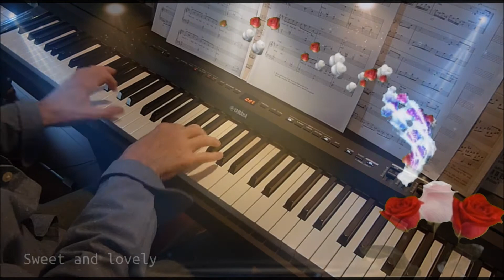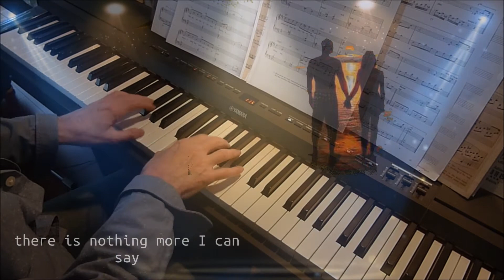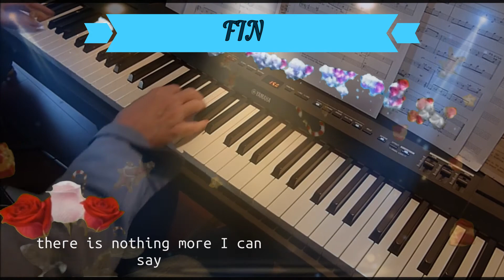Sweet And Lovely (Gus Arnheim ) 🎧 Piano et arrangements: André Caron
Ma version d'une musique célèbre de 1931 dont les paroles et la musique sont de: Gus Arnheim, Harry Tobias & Jules Lemare.